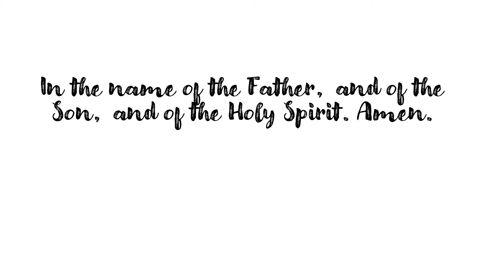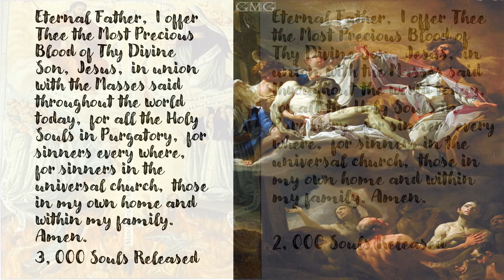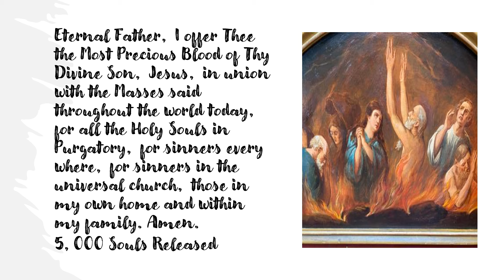St. Gertrude Prayer to Release 5, 000 Souls from Purgatory for April 5, 2024